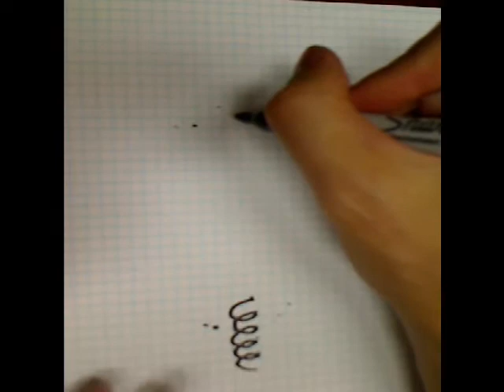how to think about energy and ATP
Metabolism makes no sense unless you (more or less) understand energy. Watch this first.